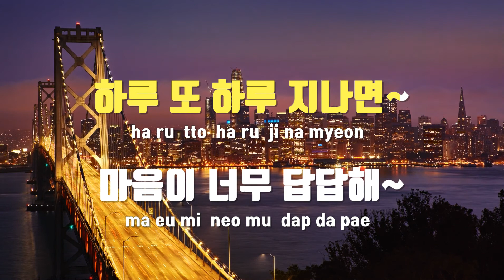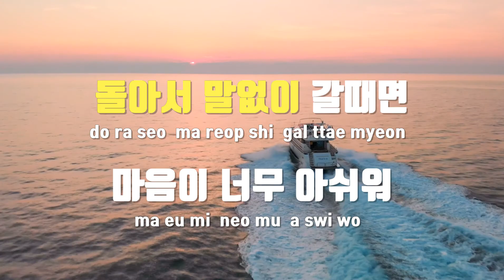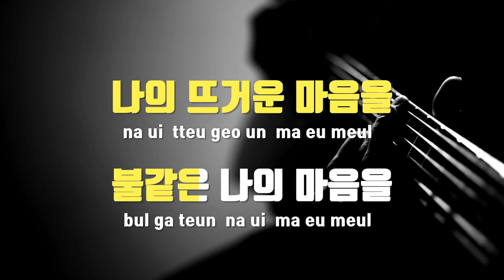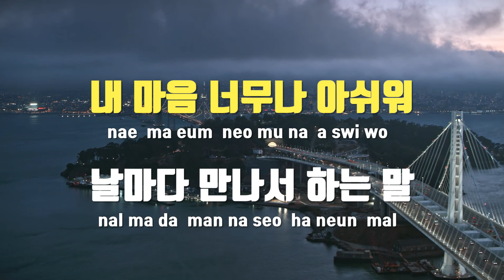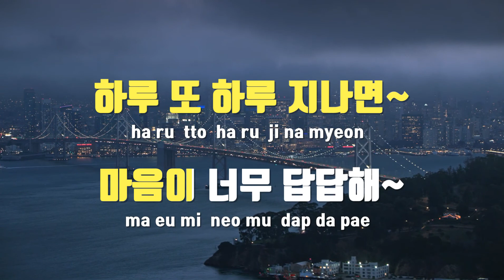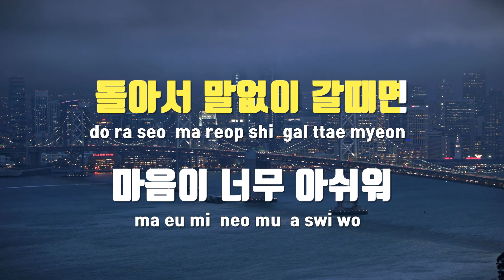[TJ노래방 / 멜로디제거] 불티 - 전영록 / TJ Karaoke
불티  --  전영록